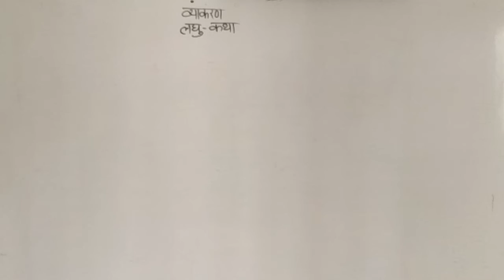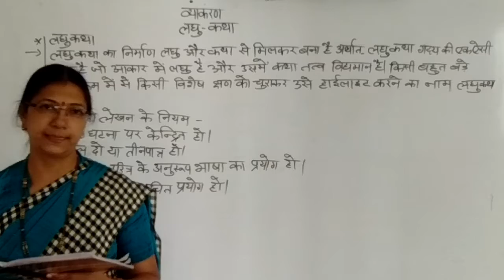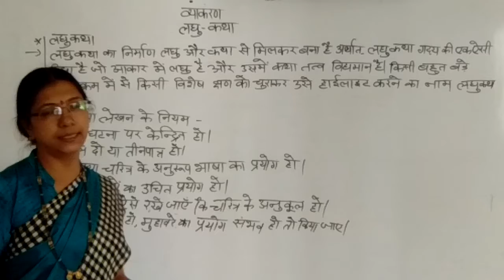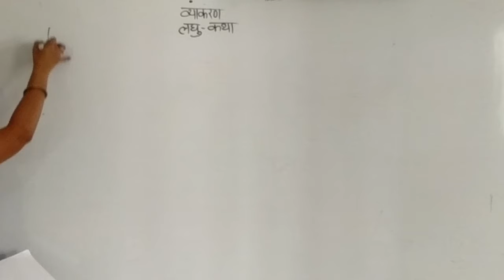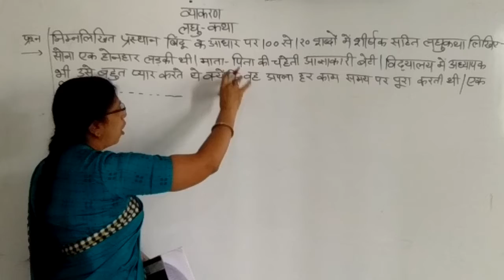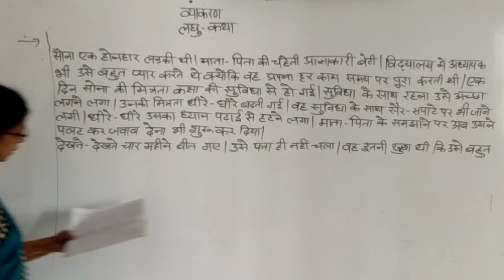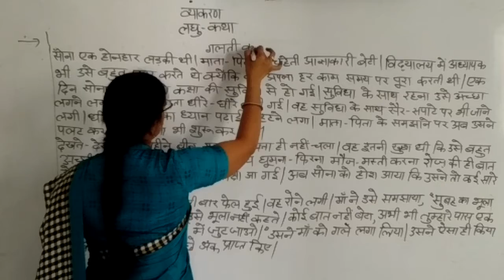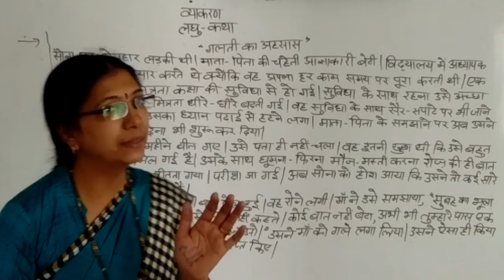CBSE 10 HIN BY MANISHA MADAM DAY 35 NEW